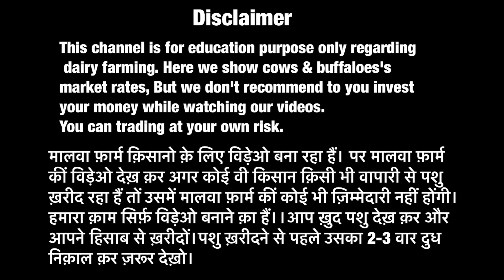आज काँ बाज़ार काफ़ी अच्छा रहा ॥ बाहर कें किसान बहुत आये थें ॥ 14-05-2023 | Mandi Dabwali